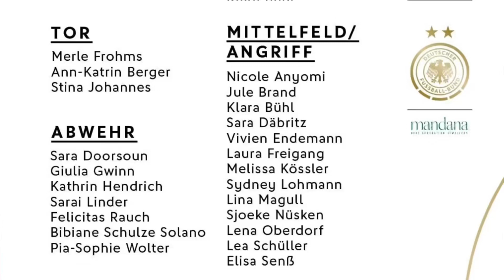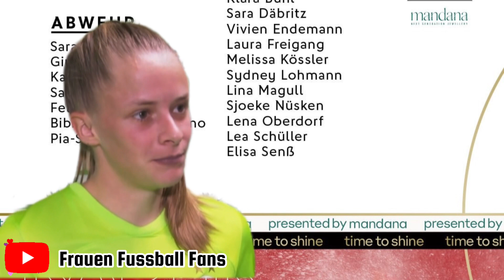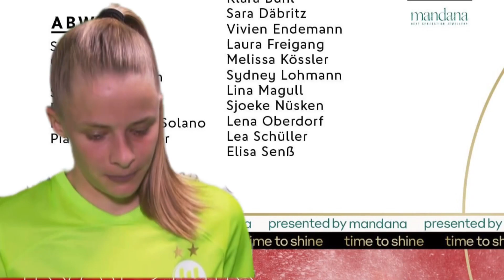[Video Edit] Vivien Endemann Young ⭐️ DFB Frauen Fussball Mannschaft Olympia Germany Women Wolfsburg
[Video Edit] Vivien Endemann Young⭐️⚽️ DFB Frauen Fussball Fans Die Mannschaft Olympia 2024 Germany Football Women Vfl Wolfsburg

Musician: @iksonmusic